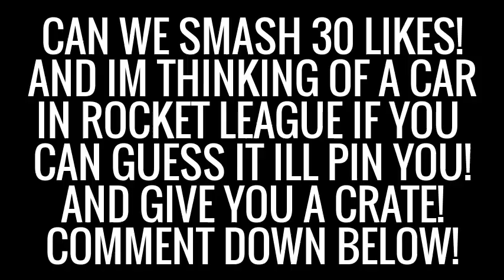MAGICAL GAMER TRIED SCAMMING ME! **EXPOSED**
WE CAUGHT MAGICAL GAMERS IMPERSONATOR SCAMMING!

HEATWAVE GIVEAWAY @250 SUBS IF WE REACH IT BY THE END OF THE MONTH!